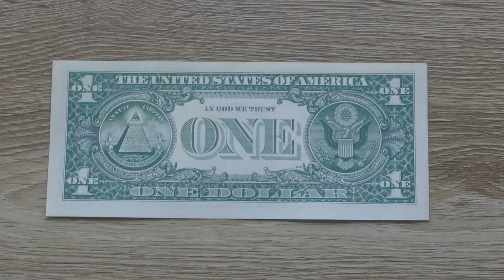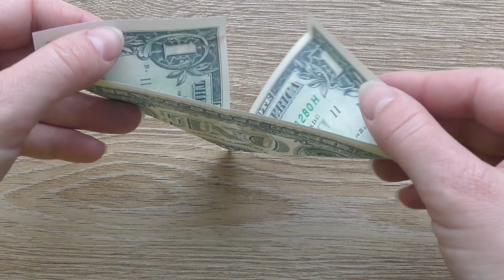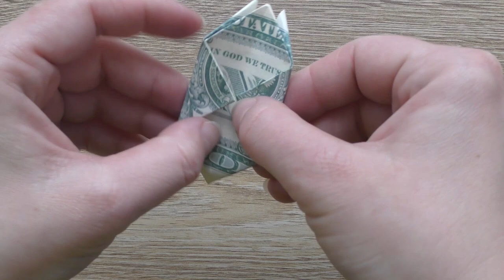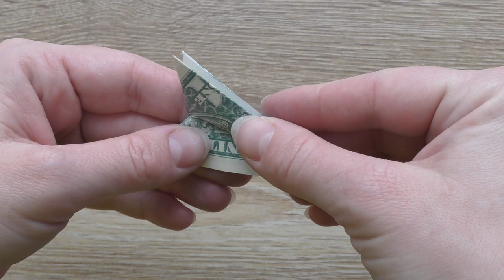Great MONEY STEALTH PLANE | Easy Dollar Origami | Tutorial DIY by NProkuda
The money stealth plane is a great origami out of one dollar bill. Without using glue or tape. The idea by Anastasia Prokuda. I wish you a pleasant viewing!